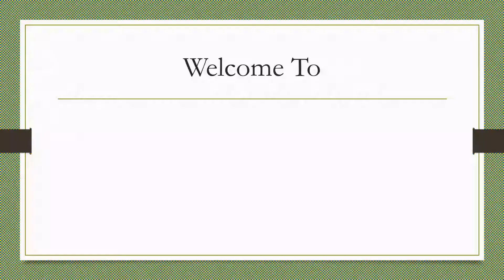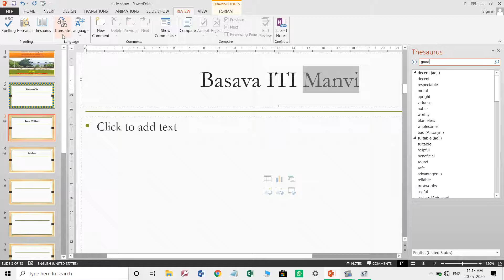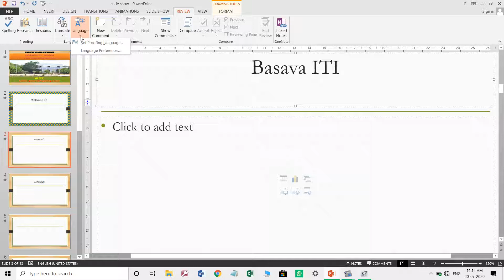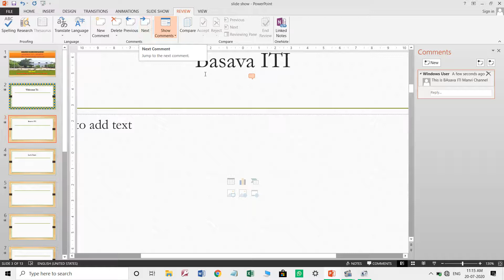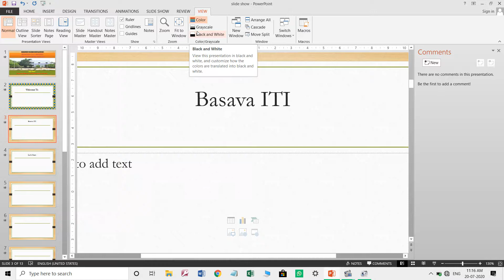MS PowerPoint |Part 7||Basava ITI Manvi